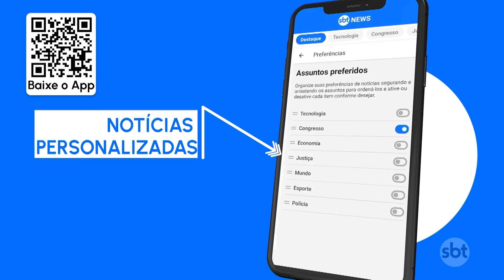Passagem do ciclone pelo sul do país provocou a morte de 21 pessoas | SBT Brasil (05/09/23)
67 municípios foram atingidos, deixando 1650 desabrigados e mais de 3 mil desalojados. O governo federal informou que vai enviar o Ministro do Desenvolvimento Regional e o Secretário Nacional da Defesa Civil para verificar a situação